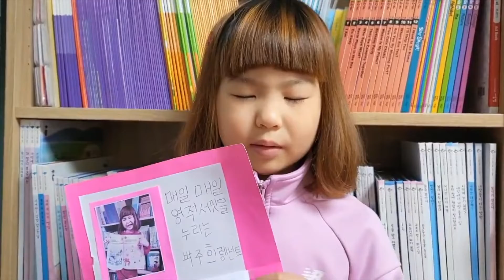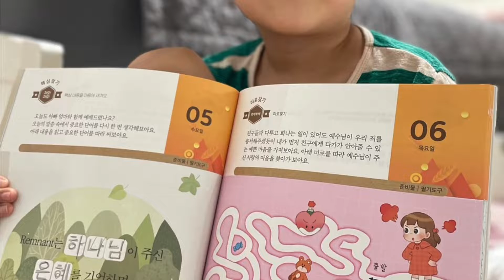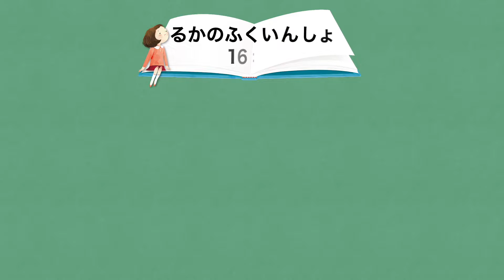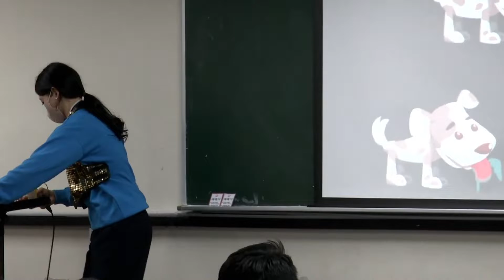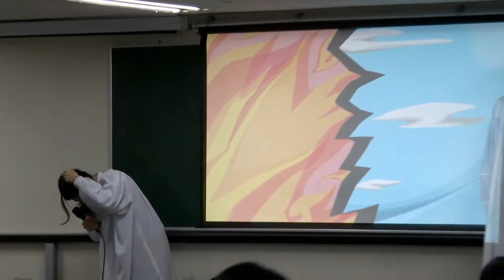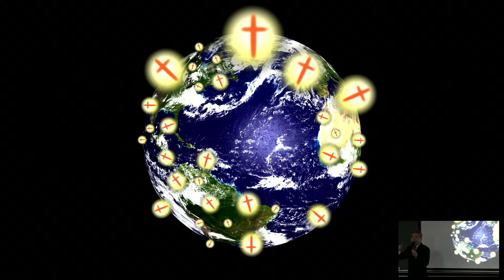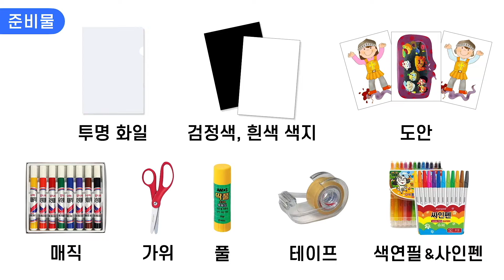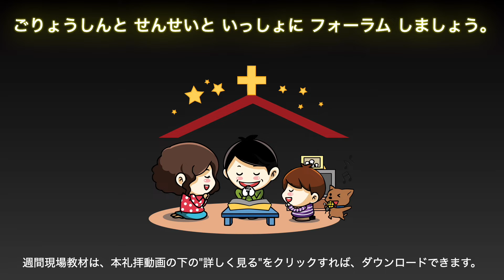2022. 10. 9. 幼稚部礼拝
[礼拝順序]
賛美 (00:00)
メッセージ (13:25)
サミットタイム (41:57)

賛美映像及び音源出典：社団法人 世界福音化 伝道協会